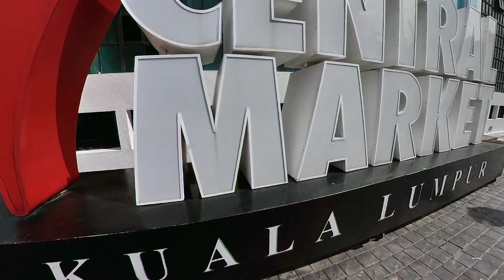Giving Food to Homeless with AFT🤲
In this second episode of "Giving food to homeless in KL Malaysia" i was not alone. I went out on the streets to give food together with strangers who are now my good friends.

I am happy that the video i made about giving food to homeless inspired other people and made them want to give as well. To God be the Glory!